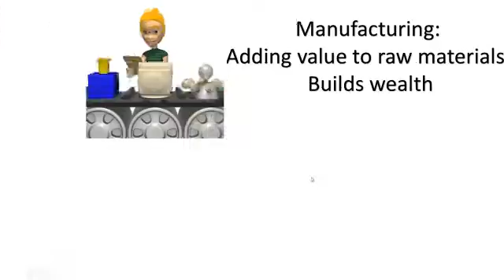Geometric Control May Be a Matter of Life or Death!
This video shows Don Day discussing his own personal experience on the importance of good GD&T.  Very moving video.